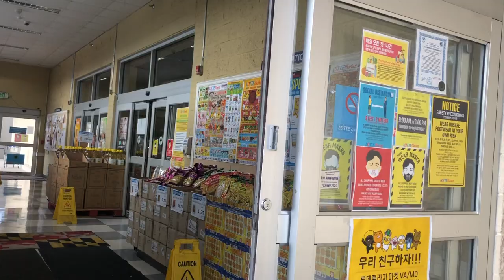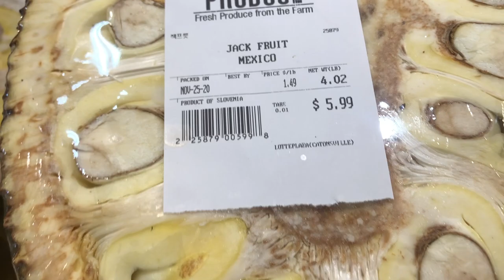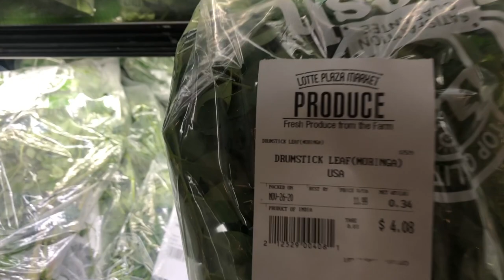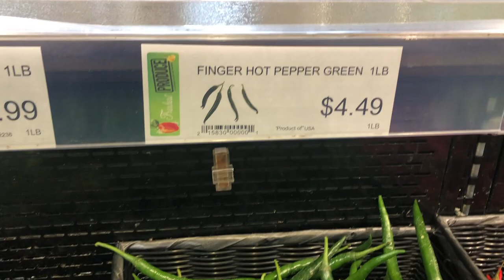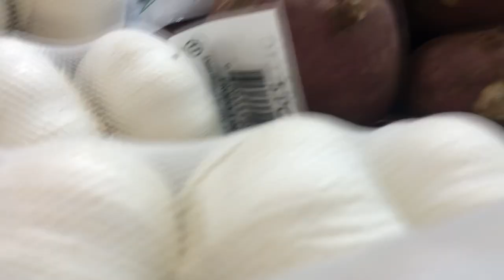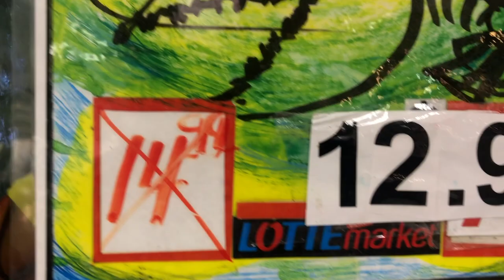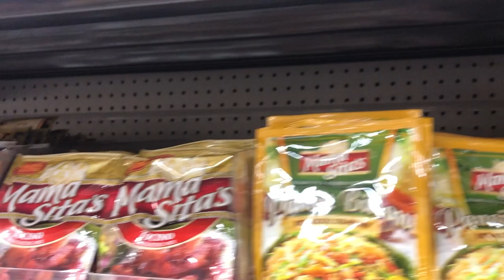LÓTTE PLAZA | ASIAN AND INTERNATIONAL SUPERMARKET | CATONSVILLE, MARYLAND